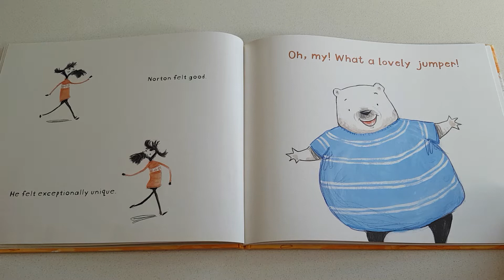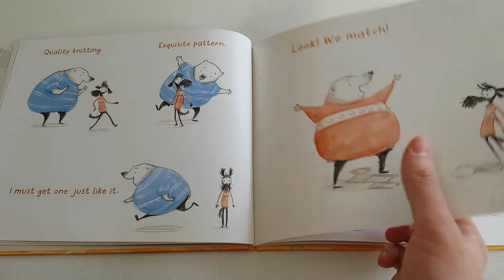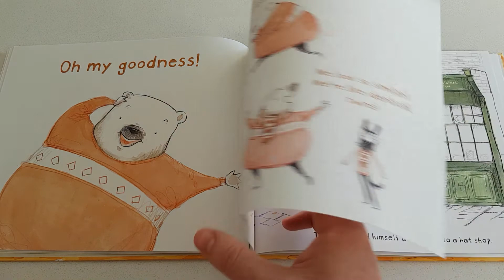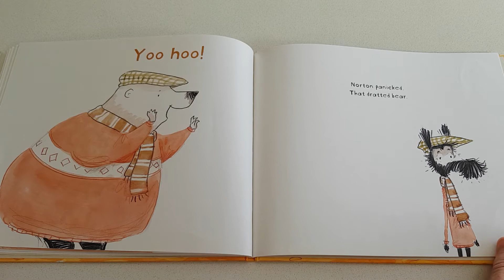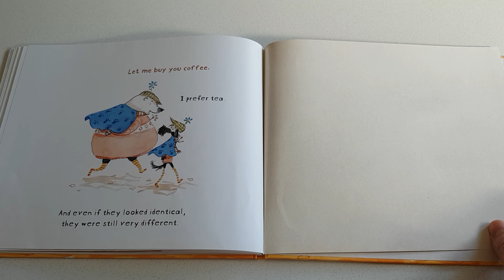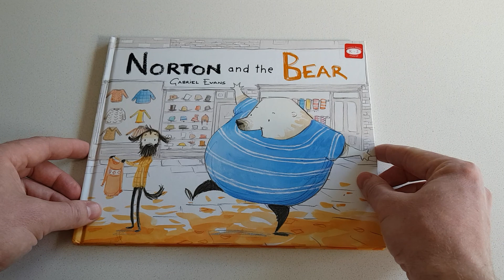Norton and the Bear - Read Aloud - Gabriel Evans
Is imitation the sincerest form of flattery? Or is it just annoying?

This irresistible read-aloud helps children deal with the sensitive topics of conformity, individuality and belonging in an accessible, kid-friendly way.

Whether you’re more like Norton or the bear, this story will show you that there’s room for all kinds of creative expression.